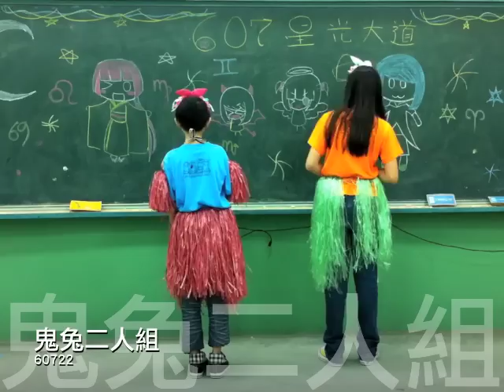60722=鬼兔二人組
60722=鬼兔二人組